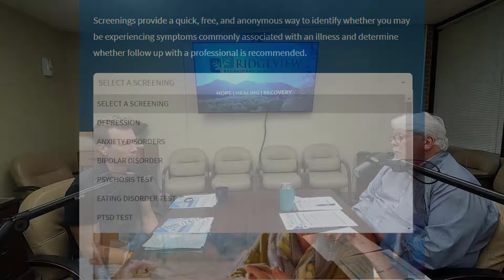Ep 28 Ben Harrington and the Mental Health Association of East Tennessee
A true treat to have Ben Harrington, Executive Director of the Mental Health Association of East Tennessee (MHAET), join me in this episode to discuss the many attributes, resources, and tools provided by MHAET.